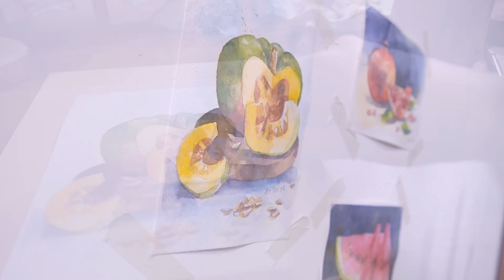Paint a pumpkin, no need to carve. Beginner watercolor give it that artistic starve.